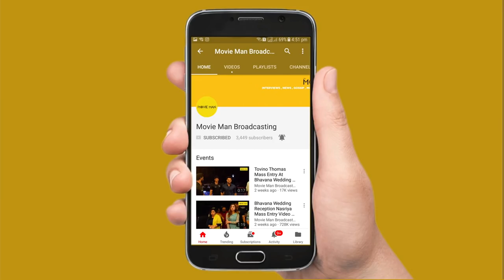നടൻ അനീഷ് ജി മേനോന്‍ വിവാഹിതനായി | Aneesh G Menon Wedding Video